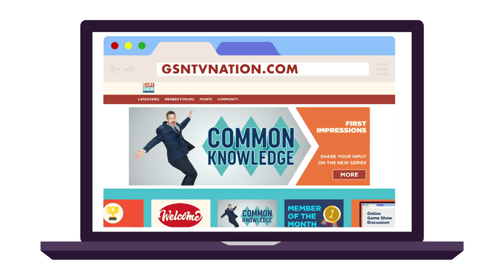Daily Draw $500 Winner | March 1, 2019 | Game Show Network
Congratulations to Daily Draw $500 winner, Joyce W. from Torrance, CA!